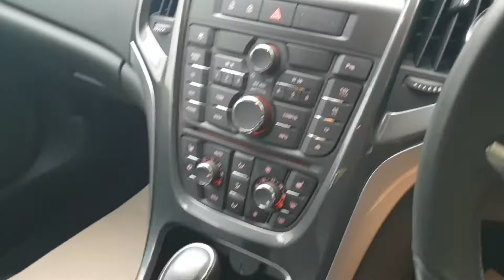ASTRA 2 0 CDTI AUTO ELITE 5DR